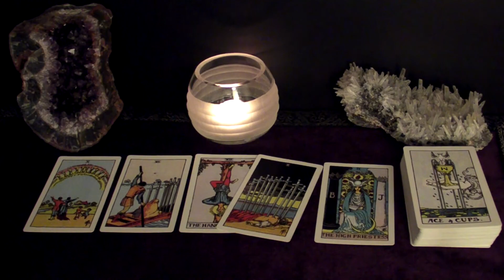SAGITTARIUS | A Solid Reconciliation Offer. They Come With Gifts. March 8-14 Weekly Tarot Reading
I usually cover the following in my weekly readings:
Work
Love in an established relationship (married, living together, briend/gfriend)
New Love
Love from the past
Surprise